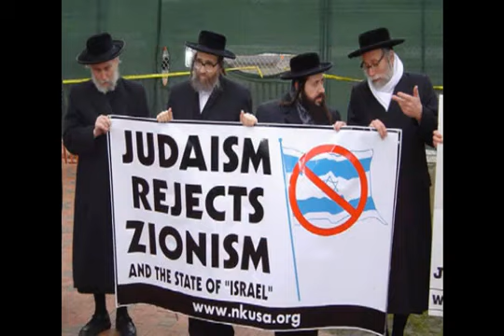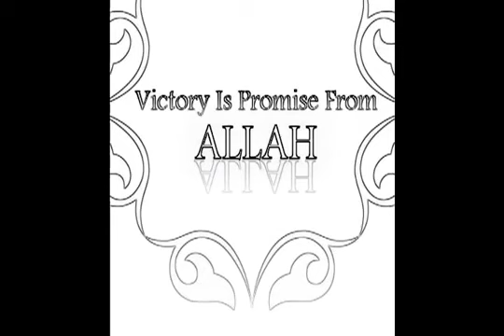MAKE SURE YOUR SOUND IS UP! - Only for Awake HUMANS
MAKE SURE YOUR SOUND IS UP! ... the content of this work may cause you a severe mental construction